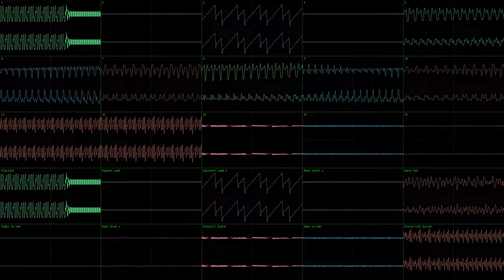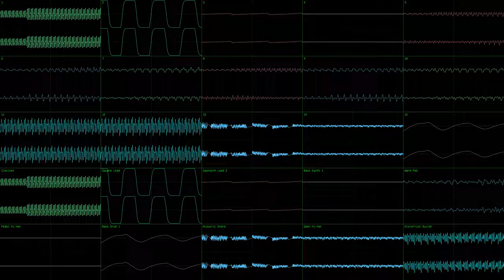4-Mat: Empty [JummBox SoundFont cover]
This is a cover of 4-Mat's "Empty" (a 512-byte Commodore 64 song), made using my JummBox SoundFont and OpenMPT with ZumiIsawhat? (@zzdaxuya )'s MIDI which doesn't break under this chiptune GM sf2.

I used corrscope by nyanpasu64 to make this, with pitch colors enabled. I used 192kHz 64-bit float stereo for the channel audio, and 96kHz 64-bit float quad audio for the master audio. I used Padded Cell reverb and surround and the other DSP effects. I rendered the video at 4096x2304p56 with CRF1. The AAC bitrate was set to 512kbps to allow for the quad. Basically, this is safe max h264. I set OpenMPT to visualize the 15 module channels AND the 10 instrument channels so as to be a decent number (25). Each wav file in this render was 200MiB. Honestly this song sounds very cyberspace-like. This honestly sounds like a good study montage song, or even perhaps a demoscene song or other such song. This render was a much shorter render than the last few. I hope my other renders repeat that pattern. I used 1/256ths quantization via advanced options in OpenMPT, I set the MIDI import ticks per row to 16, and the pattern size to 1024. This was done to get maximum detail.